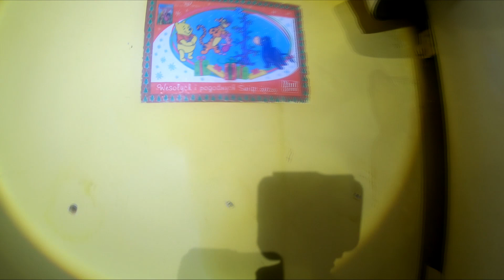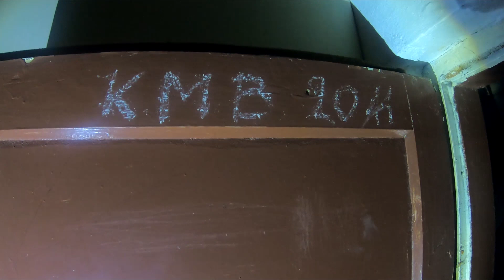DAWNA PAROWOZOWNIA KOLEI WILANOWSKIEJ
Kamienica z kolejowym rodowodem. Przedwojenna parowozownia wąskotorowej Kolei Wilanowskiej. Po wojnie kamienica mieszkalna, obecnie opuszczona. Materiał zrealizowany w dniu 3 lipca 2021r.